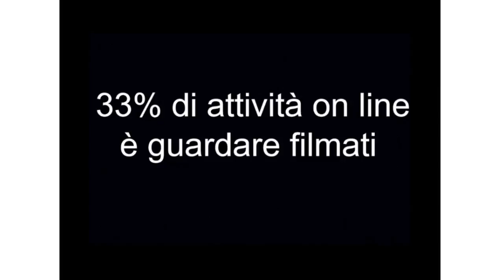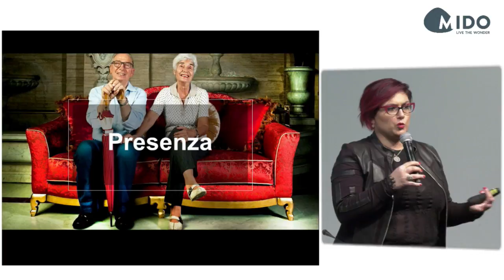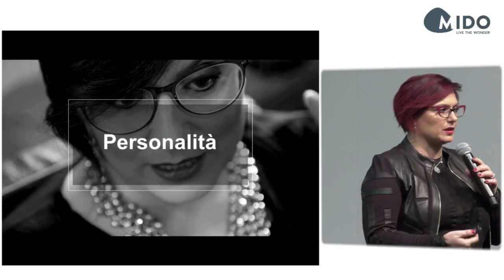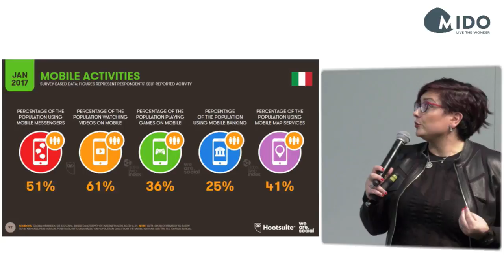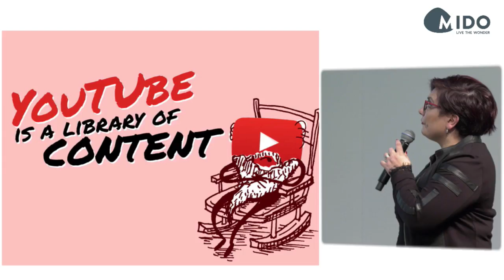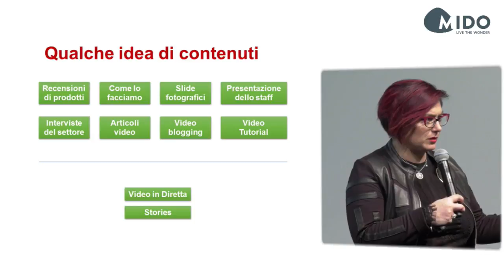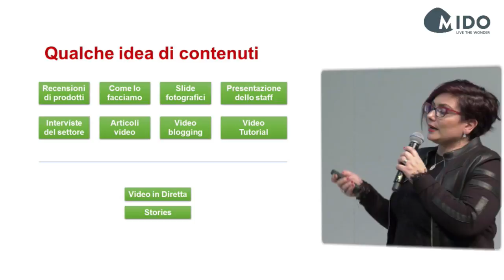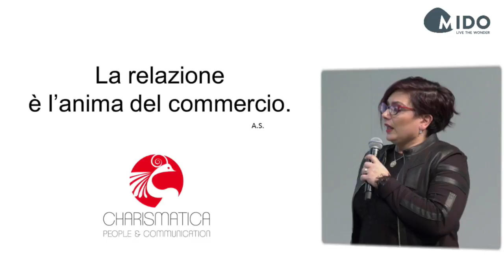Ciak, si gira! Strategie di videomarketing per l'ottico di successo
Alessandra Salimbene (Esperta di marketing digitale, CRM e fashion marketing)